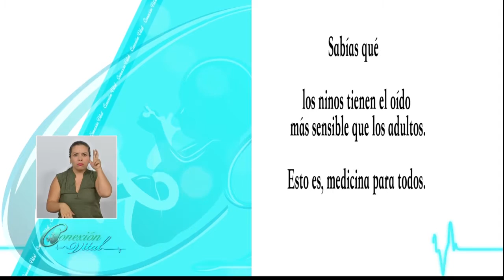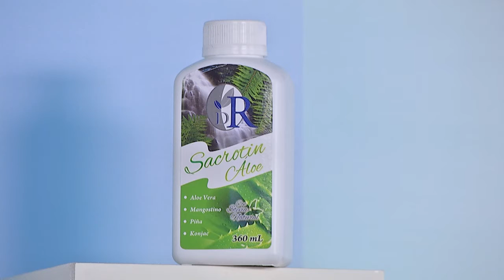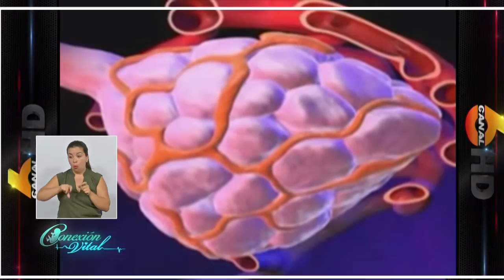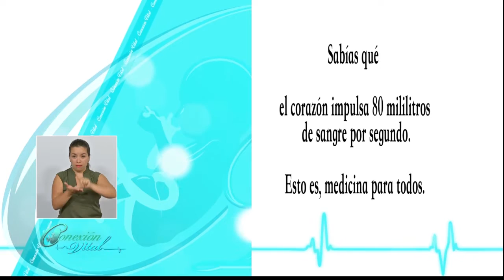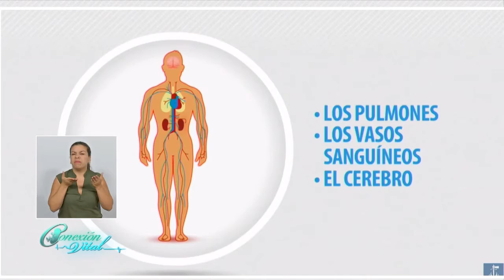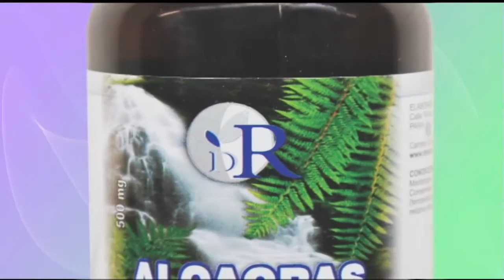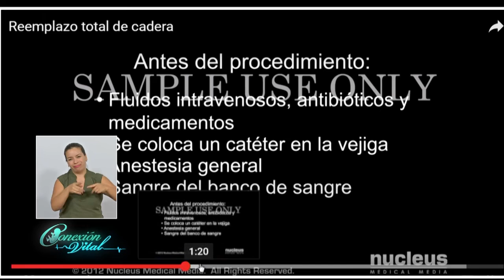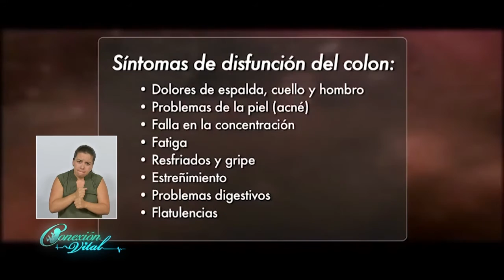Preguntas de televidentes Dr Jorge Enrique Rojas